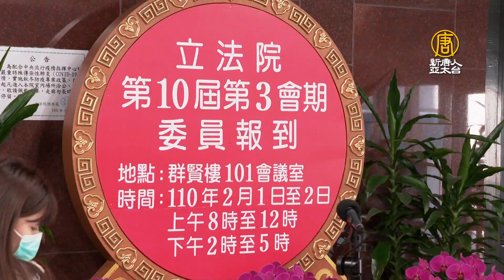藍營啟動「割萊委」 吳思瑤 陳柏惟正面迎擊